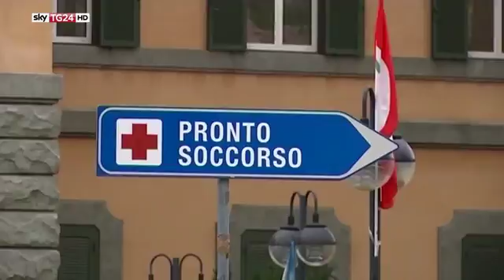【好0039】在站台等地铁要小心：一女子被人推下轨道，失去一手臂！